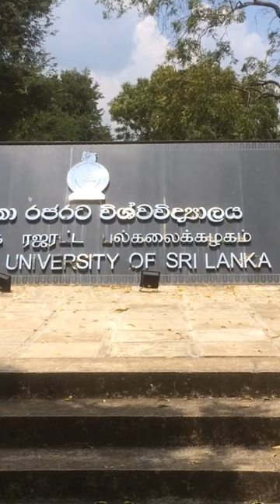Rajarata University of Sri Lanka | රජරට විශ්ව විද්‍යාලය සරසවිය 😘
Rajarata University of Sri Lanka was established as the eleventh National University in Sri Lanka and was inaugurally opened on the 31st January 1996 by her Excellency President Chandrika Bandaranayake as per the Gazette Notification 896/2 and the University act 16 of 1978. Sirimavo Bandaranayake, then Prime Minister, Hon. Speaker K.B. Rathnayake, Minister of Higher Education Richard Pathirana, Deputy Minister of Higher Education Wishwa Warnapala, Governor NCP Maithripala Senanayake, Chairman UGC Prof. S. Thilakaratne, The first Vice Chancellor of RUSL Prof. W.I. Siriweera graced the inaugural ceremony Dr. Jayantha Kelegama was the first chancellor of RUSL. It is quite significant that the RUSL was established in Mihintale, a sacred land a few kilometers away from the Historical Kingdom of Anuradhapura.